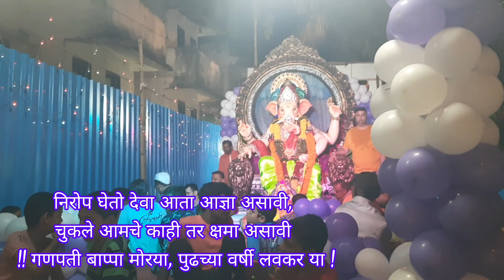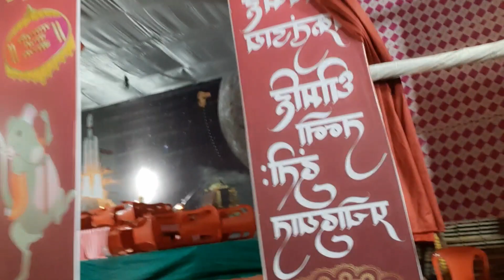Ganpati Visarjan........Ditya cha Ganpati Dance....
निरोप घेतो देवा आता आज्ञा असावी,
चुकले आमचे काही तर क्षमा असावी
!! गणपती बाप्पा मोरया, पुढच्या वर्षी लवकर या !

Musician: @iksonmusic